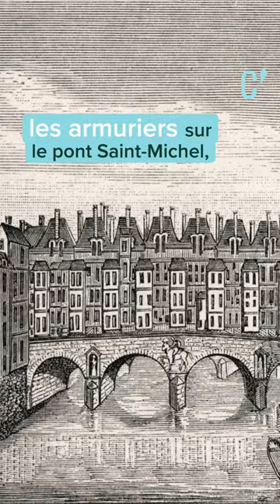Quand les ponts de Paris étaient habités.